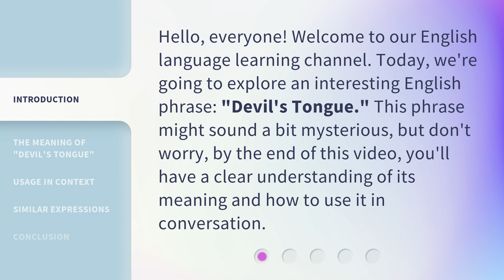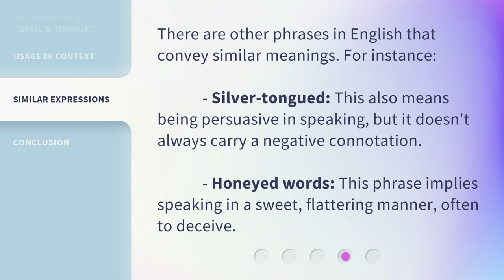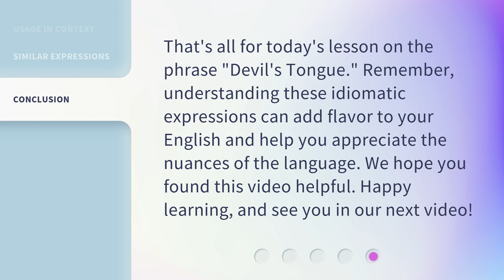Understanding the Phrase "Devil's Tongue" in English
Unraveling the Mystery of the Devil's Tongue • Discover the intriguing origins and meaning behind the enigmatic phrase 'Devil's Tongue' in the English language. Delve into the fascinating history and symbolism associated with this intriguing expression that has captivated minds for centuries.

00:00 • Introduction - Understanding the Phrase "Devil's Tongue" in English
00:29 • The Meaning of "Devil's Tongue"
01:04 • Usage in Context
01:33 • Similar Expressions